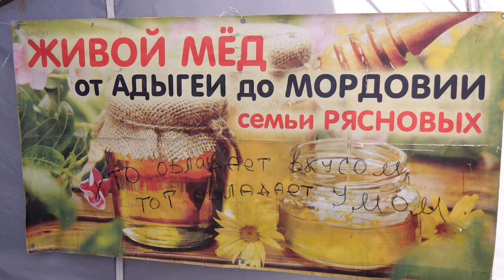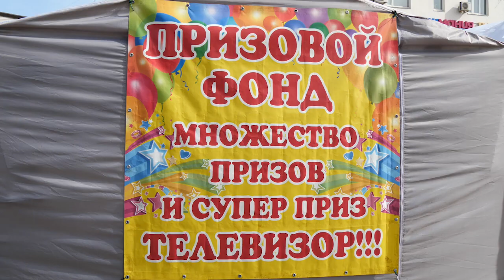Сезонная ярмарка снова в городе!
В Щёлкове на Пролетарском проспекте начала работу ярмарка одежды, обуви и фермерских продуктов. Что предлагают приобрести жителям и гостям округа в эти тёплые весенние дни?